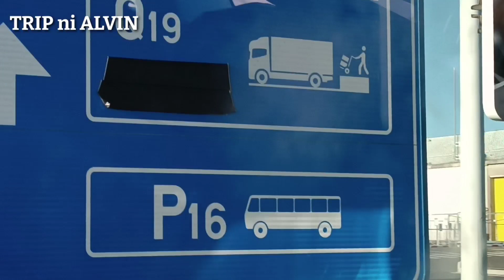Yung sinundo ka sa barko para dalhin na sa airport. ang saya! Uwian na.